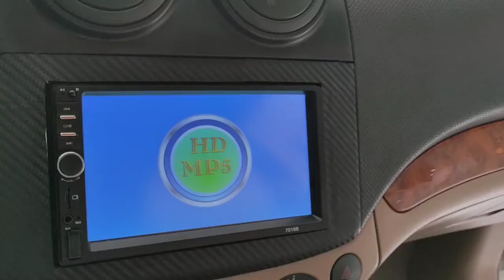Gentra cực rẻ đời cao giá 154 triệu tiết kiệm nhiên liệu khá lành xe mẫu xe phổ thông